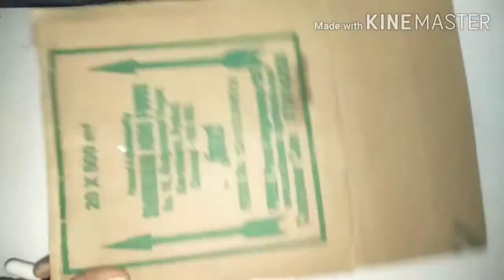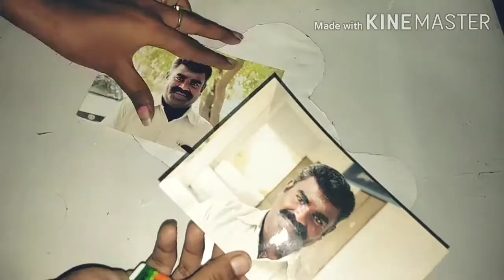How to make a easy heart shape photo frame at home